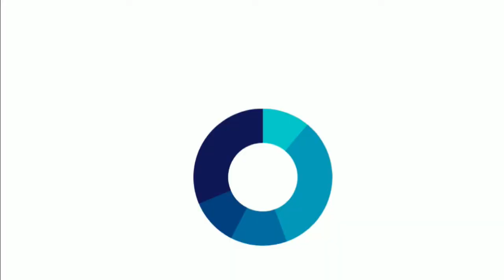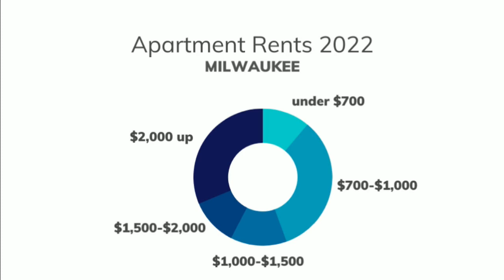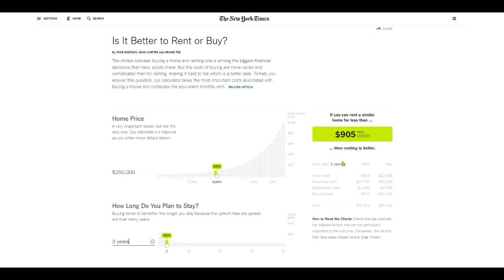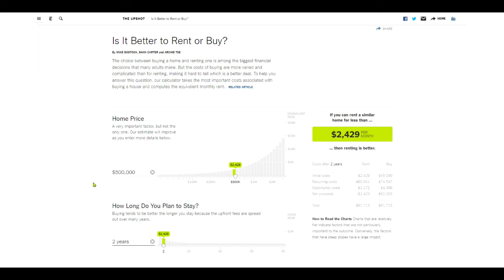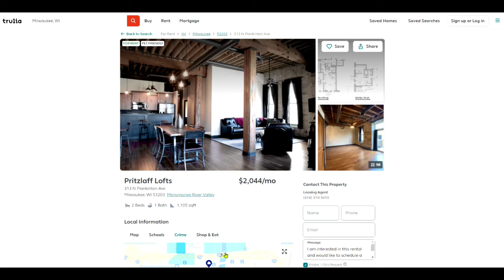Apartment hunting in Milwaukee - rent or buy?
In this video: Milwaukee offers a lot of apartments, duplexes and single family houses for rent. Marcus explores the most common questions: How much you need to budget for rent, which options exist and is it better to rent or buy?

Links:

NY Times calculation - is it better to rent or buy?

About Marcus:

Marcus Auerbach is one the the top producing agents in the greater Milwaukee Area: located in Mequon, an engineer by trade, corporate management background, passionate remodeler and real estate investor, he is the owner of On Point Realty Group powered by Keller Williams North Shore.